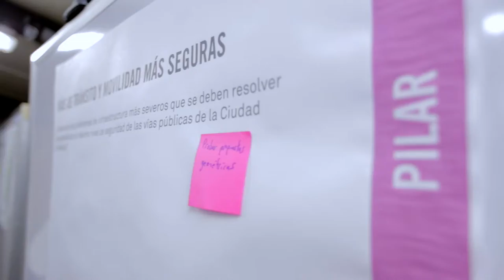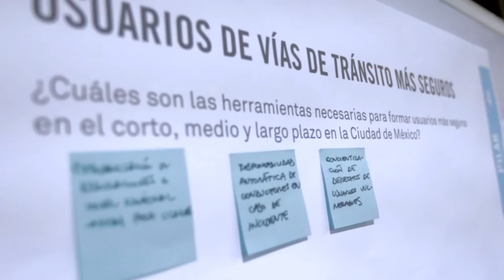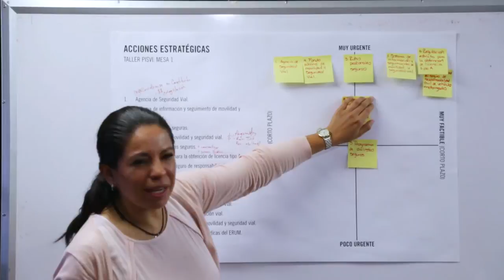Redacción en conjunto del Programa Integral de Seguridad Vial (PISVI)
Ciudadanía, iniciativa privada y gobierno redactan colaborativamente el Programa Integral de Seguridad Vial (PISVI) para fortalecer el derecho a una ciudad más caminable y reducir a cero las muertes por incidentes viales.